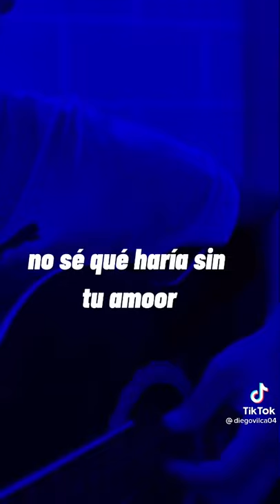Diego vilca - Desde que llegaste a mi vida